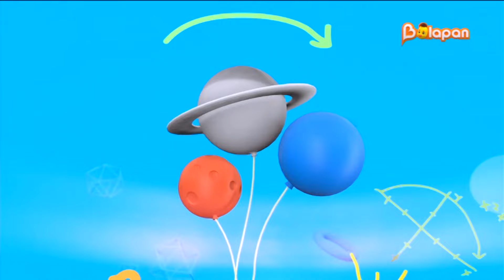Кім тапқыр? 04.11.24